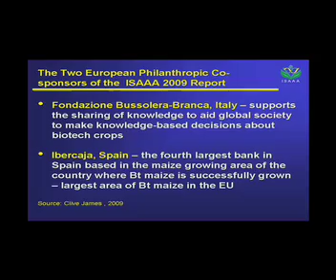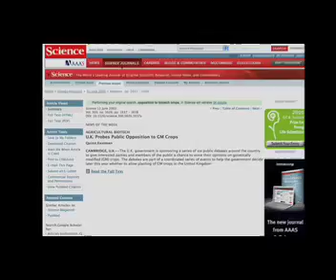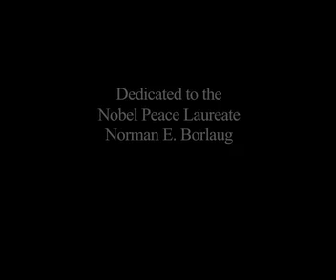Global Adoption of Biotech Crops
Global Adoption of Biotech Crops is a 5:38 minute video on the commercialization of biotech crops worldwide and how it has contributed to meeting the challenge of doubling food production by 2015.  It notes the consistent and substantial multiple benefits experienced by millions of farmers from the use of biotech crops over the last 14 years.  Reasons why farmers continue to adopt the technology are discussed to prove the superiority of the technology.